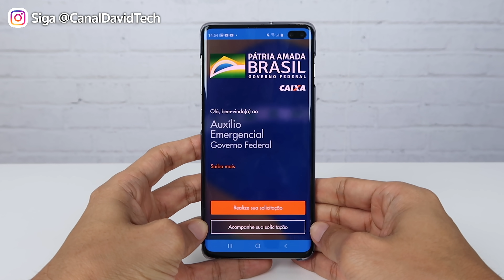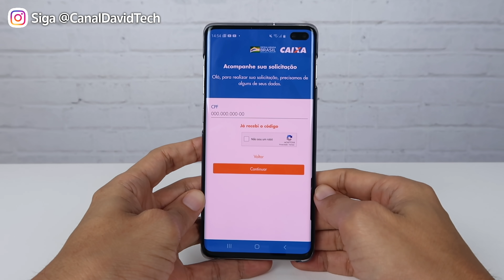Como Saber se você foi Aprovado ou Reprovado no Auxilio Emergencial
Auxilio emergencial caixa - Como Saber se você foi aprovado ou Reprovado
Veja como saber se você foi aprovado e se vai receber o auxilio emergencial da caixa ou cadastro único (caduncio).

Como pegar seu dinheiro do auxilio emergencial do governo de R$ 600,00 à 1200 reais.

Meu Auxílio Emergencial foi aprovado e já está na minha conta, cadastro único e bolsa família.

Atenção ao baixar o aplicativo para baixar o correto!

Quem tem direito?

Pode solicitar o benefício o cidadão maior de 18 que atenda a todos os seguintes requisitos:
-Esteja desempregado ou exerça atividade na condição de:
-Microempreendedores individuais (MEI);
-Contribuinte individual da Previdência Social;
-Trabalhador Informal.
-Pertença à família cuja renda mensal por pessoa não ultrapasse meio salário mínimo (R$ 522,50), ou cuja renda familiar total seja de até 3 (três) salários mínimos (R$ 3.135,00).

Quem não tem direito ao Auxílio?
Tenha emprego formal ativo;
Pertence à família com renda superior a três salários mínimos (R$ 3.135,00) ou cuja renda mensal por pessoa maior que meio salário mínimo (R$ 522,50);
Está recebendo Seguro Desemprego;
Está recebendo benefícios previdenciários, assistenciais ou benefício de transferência de renda federal, com exceção do Bolsa Família;
Recebeu rendimentos tributáveis acima do teto de R$ 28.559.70 em 2018, de acordo com declaração do Imposto de Renda.